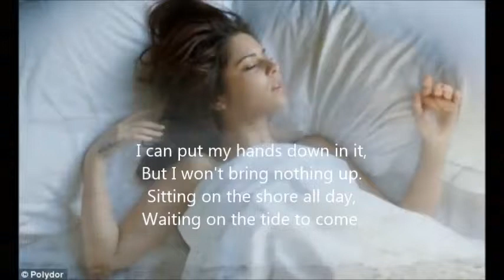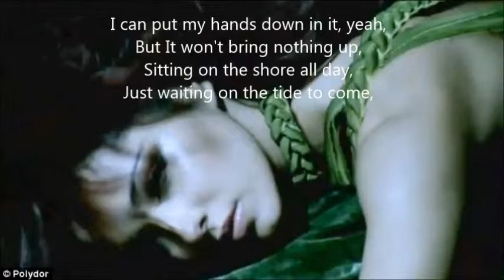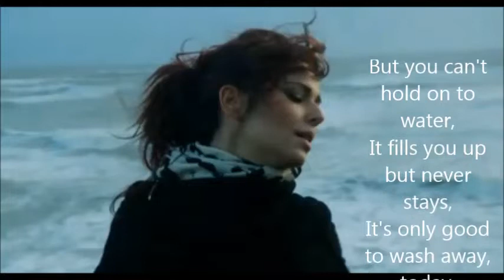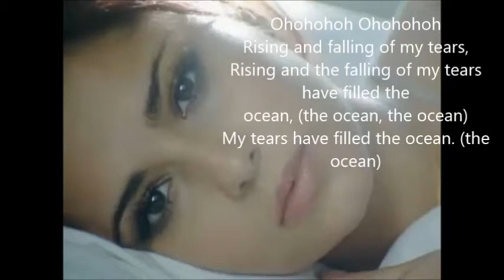Cheryl Cole - The Flood (lyrics)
My first lyrics video, hope you enjoy it. x